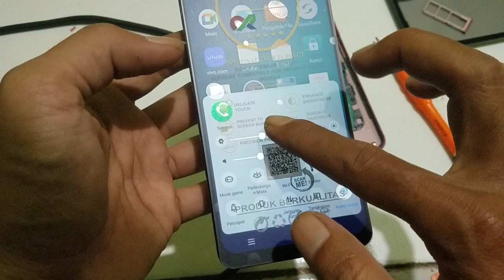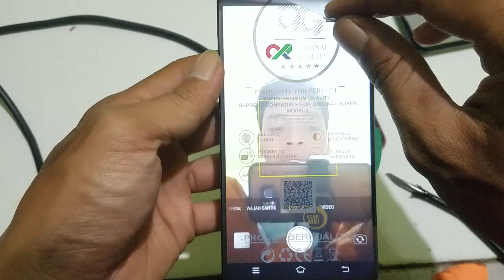Cara tes lcd hp Vivo dari 0lshop